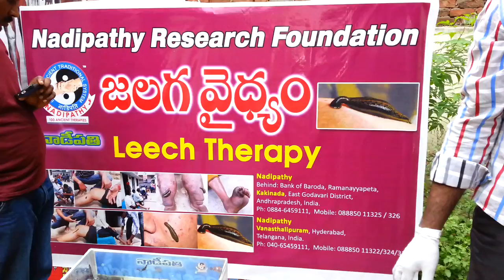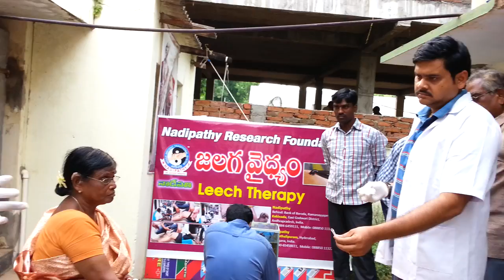Leech Therapy Workshop @ Kakinada, Nadipathy